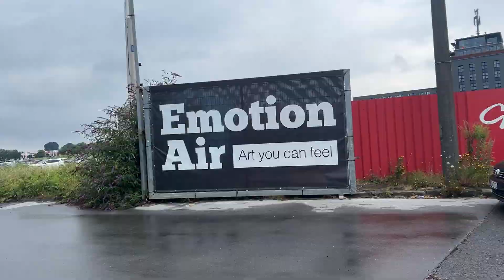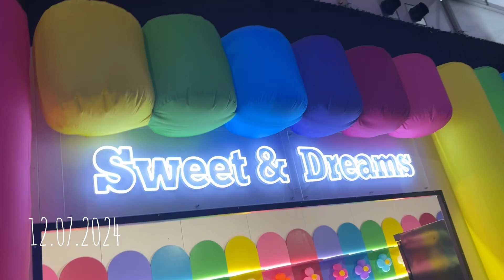Vlog Time 📹 Düsseldorf Emotion Air Museum + Rheinkirmes 🎡 | Helli Kopter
*Anzeige | weil Nennung: Balloon Museum

Die Ausstellung in Düsseldorf kann ich empfehlen!
Ich wünsche euch noch einen schönen Tag oder Abend! Hat euch das Video gefallen?👍🏼
Ich freue mich sehr über Support & aktiviert auch gerne die Glocke!🔔
Eure Helli💛

[follow & stalk me on]